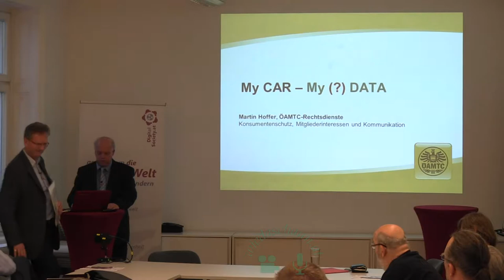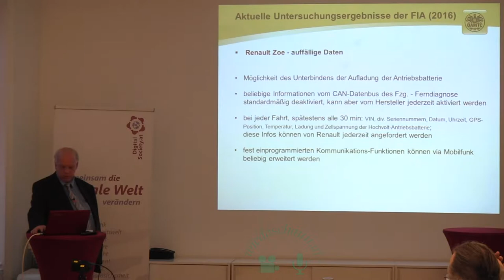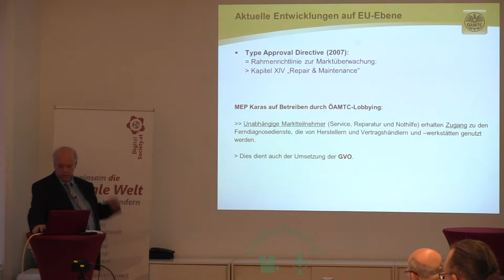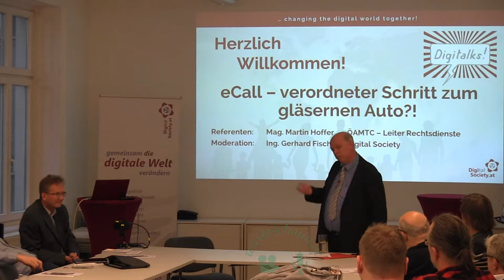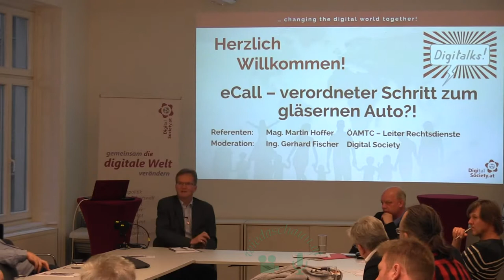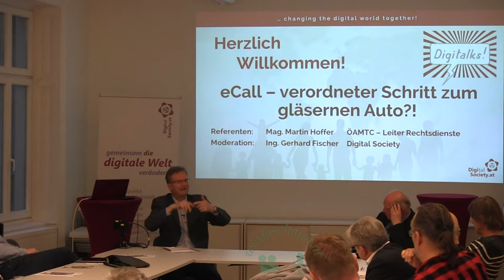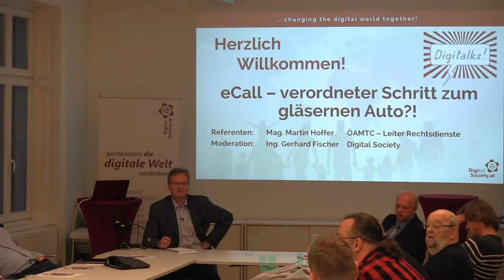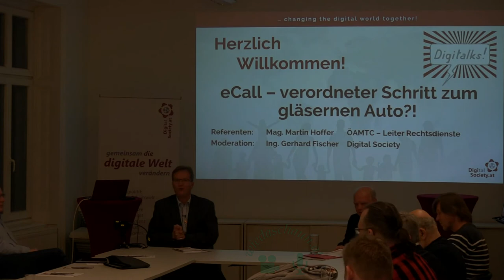Digitalk: eCall – verordneter Schritt zum gläsernen Auto?! Teil 2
Referent:
Martin HOFFER
ist seit 1993 ÖAMTC-Jurist und seit 2012 ÖAMTC-Chefjurist. Sein Rechtsverständnis skizziert er folgendermaßen: “Vorschriften sollen eine individuelle umweltgerechte Mobilität ermöglichen und Konflikte vermeiden helfen.” In den vergangenen 25 Jahren hat er sich umfassendes Wissen in den Rechtsbereichen Mobilität und Konsumentenschutz angeeignet. “Ganz gleich ob in parlamentarischen Ausschüssen, ministeriellen Arbeitsgruppen oder in Brüssel – die Anliegen und Interessen der ÖAMTC-Mitglieder stehen für ihn und sein Expertenteam im Mittelpunkt der Arbeit.“

Ab 31. März 2018 müssen laut EU Verordnung (EU) 2015/758 alle neuen Fahrzeugmodelle (Pkw und leichte Nutzfahrzeuge bis 3,5 Tonnen Gesamtgewicht) serienmäßig mit einem eCall-Notrufsystem ausgerüstet sein. Laut EU können mit eCall in Europa jährlich 2500 Menschenleben gerettet und die Zahl der im Straßenverkehr verletzten Personen deutlich verringert werden. Dazu soll auch die Rettungskette verbessert werden.

Das europaweit funktionierende Notrufsystem eCall funktioniert mit einem Crashsensor oder über einen Notrufknopf. Bei einem Unfall wird der Crashsensor aktiviert und sendet ein Notsignal aus. Gleichzeitig werden wichtige Informationen an die Notrufzentrale übermittelt. So wird beispielsweise über Satellit die genaue Position des Fahrzeugs eruiert und an die alarmierten Rettungskräfte weitergegeben.

Die Debatte um den möglichen Nutzen und die gesellschaftliche Akzeptanz massenhafter Datenableitung steht zwar noch am Anfang, hat aber mit der verpflichtenden Einführung von eCall rasch an Fahrt aufgenommen. Das Notrufsystem  ist ein “schlafendes System“, d.h. die Daten werden nur bei  Aktivierung (manuell oder automatisch)  gesendet. Realität wird damit aber auch, dass jedes Fahrzeug damit – gesetzlich vorgeschrieben – alle Voraussetzungen für das Senden von Daten aus dem Fahrzeug erfüllt. Diese Daten sind aus Sicht der Fahrzeughersteller sehr begehrt. Sie ermöglichen neue attraktive Business-Modelle wie etwa Service- und Reparaturdienstleistungen, Telematik basierte Versicherungstarife  bis hin zu gezielten Werbeangeboten.

Neben dem Plus an Sicherheit für alle Verkehrsbeteiligten gibt es somit auch massive datenschutzrechtliche Bedenken (“das gläserne Auto”). Über Technik und Organisation hinaus wollen wir auch speziell dazu informieren und diskutieren.